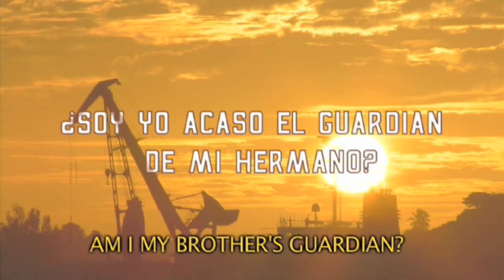Soy yo acaso el guardian de mi hermano?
Una produzione Humans Point sl
Distributore: Cayarte Network srl

Tipologia: cortometraggio
Paesi di produzione: Spagna/Cuba
Anno di produzione: 2008
Durata: 14 min.
Formato: HDV
Regia: Vladimir Cruz
Musica originale: Andrea Camilletti
Montaggio: Berta Frias

Interpreti
Fausto: Vladimir Cruz
Mafistofele: Pedro Maria Sanchez

SINOSSI
Fausto e Mefistofele parlano in riva al mare.
Linsoddisfazione umana si trova nella condizione di dover affrontare la trappola della malvagità, con tutte le sue tentazioni.
Sui muri dellantica fortezza de La Habana, luogo di battaglie e di segni  della Storia, al ritmo di suoni ancestrali, si sviluppa questo eterno conflitto tra il Bene e il Male.
Fausto, simbolo assoluto delluomo costretto dalla sua ragione, resiste allassedio del Diavolo con caparbietà e intelligenza, ma soprattutto con egoismo.
Fausto si rende responsabile solo di se stesso e dei suoi desideri, senza riuscire a vedere oltre.
Sono forse io il guardiano di mio fratello? Questa sembra  essere la risposta che dà al Diavolo sulla società, la stessa che unaltra volta ricevette Dio chiedendo a Caino di suo fratello Abele.

Cayarte Network s.r.l.
Viale del Vignola 75
00196 Rome Italy